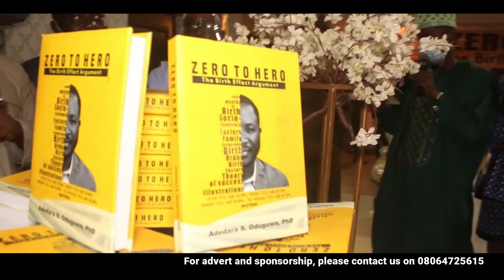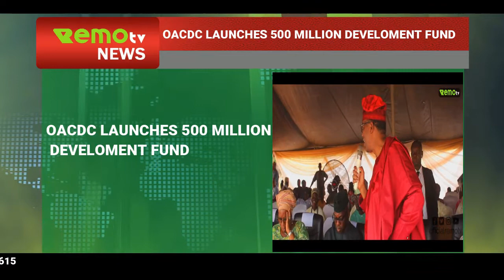News @8pm Recap: We’re being raped, robbed — Ilaro Poly students cry for help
HEADLINES:

● OACDC LAUNCHES 500 MILLION DEVELOPMENT FUND
● We’re being raped, robbed — Ilaro Poly students cry for help
● Asake Trills fan on Easter Sunday in Ikenne
● Lagos govt shuts Christland schools, orders probe